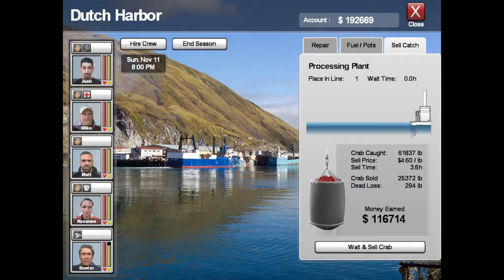Deadliest Catch Alaskan Storm (This is NOT the Game on Steam - Steam Version is Pure Garbage)